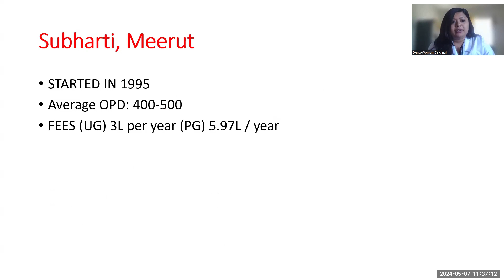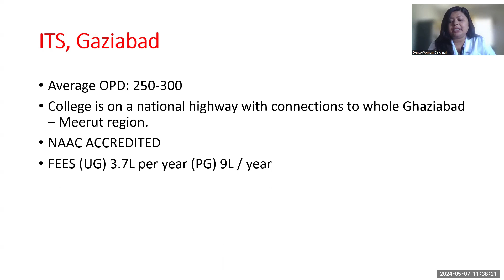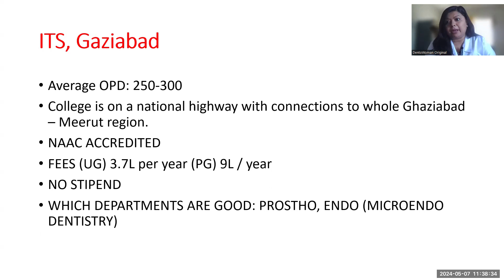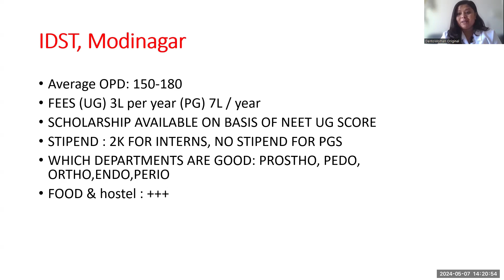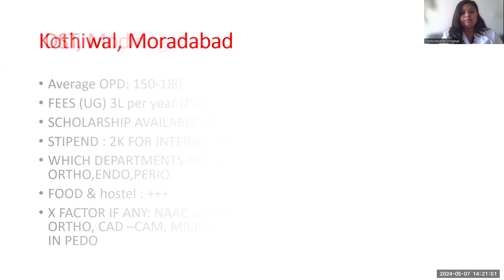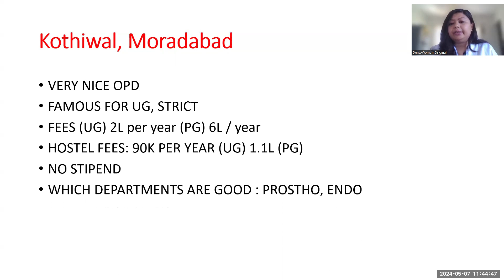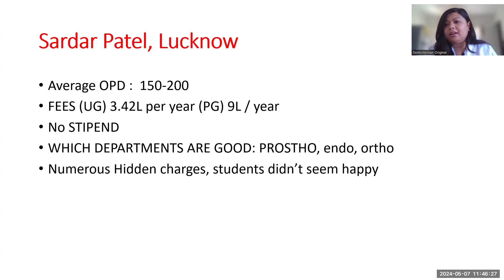Best Private Dental Colleges In UP : Most Honest Review BDS/MDS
"Welcome to Dentowoman – your go-to destination for a vibrant blend of dental expertise, community, and inspiration! 🦷💡 Join me, your dedicated prosthodontist, dental content creator, and digital dentistry enthusiast from Pune, India, as we embark on a journey through the diverse facets of dentistry.

🌟 **Explore Dental Excellence:** Dive into a treasure trove of dental knowledge with meticulously crafted dental exam prep videos, designed to guide aspiring dentists through academic challenges.

🛤️ **'What After BDS?' Roadmap:** Navigate the post-graduate choices in dentistry with our elaborative playlist, providing insights and clarity on various paths after BDS.

👩‍⚕️ **Shared MDS Journey:** Join me on a personal exploration as I share insights and experiences from my MDS journey, offering valuable glimpses into the challenges and triumphs of advanced dental studies.

🏫 **College Reviews Playlist:** Simplify the decision-making process with our unique playlist featuring college reviews from various states for both BDS and MDS courses.
🤝 **Positive Dental Community:** Dentowoman is more than just a channel; it's a community that celebrates the passion for dentistry, fosters growth, and thrives on shared experiences.

🔍 **Discover the Intersection of Science and Artistry:** Whether you're a student, practitioner, or simply curious about the world of dentistry, Dentowoman's channel is your gateway to a community that values both the science and artistry of dentistry.

Let's build a positive community that inspires, supports, and celebrates the passion for dentistry together.

Feel free to customize this description to align with the specific tone and content focus of your channel.